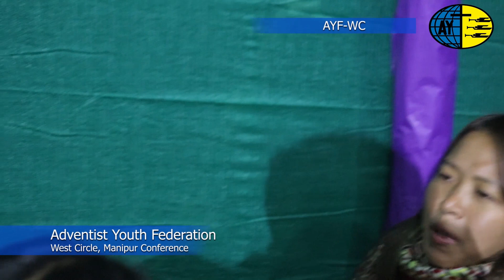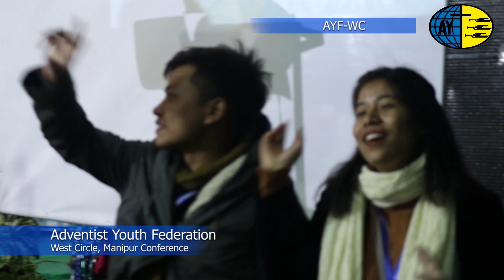Lujam | Rongmei Lujam | Adventist Youth Federation | Youth Camp | Rongmei Online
AYF-Manipur Conference, Youth Camp 2019
At Namduanjang, Noney Dist.